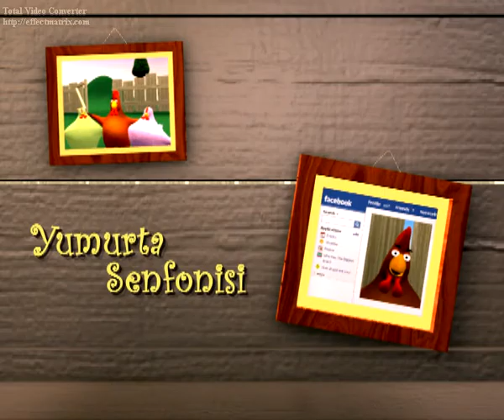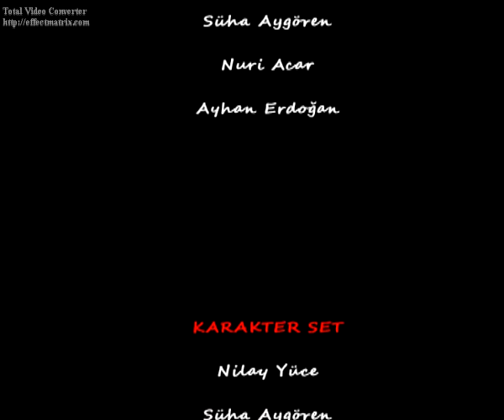egg symphony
A Short animation film we have done with Süha Aygören (first animation we tried.)